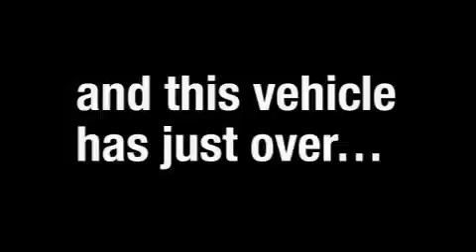Preowned 2008 Scion xB Kinston NC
Year: 2008
Make: Scion
Model: xB
Engine: 2.4L 4 CYL. SEFI
Trans.: Automatic With Overdrive
Exterior: Silver
Miles: 22,617

Deacon Jones Kia
2077 US Hwy 70 West